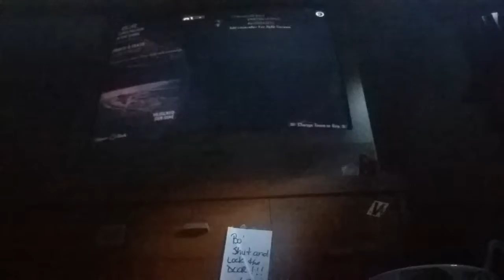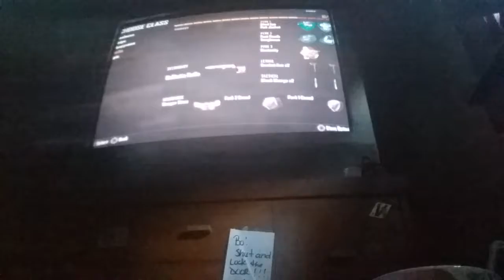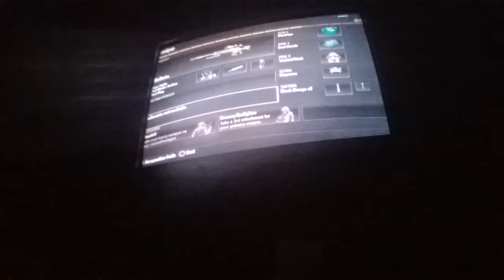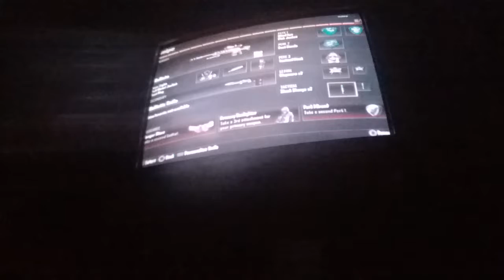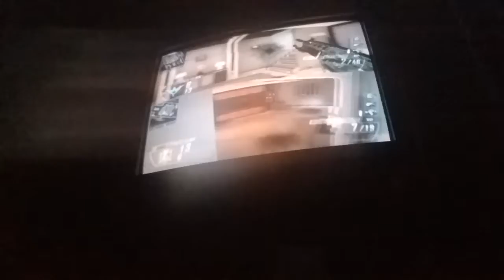Bo2 special guest getting rekt by him